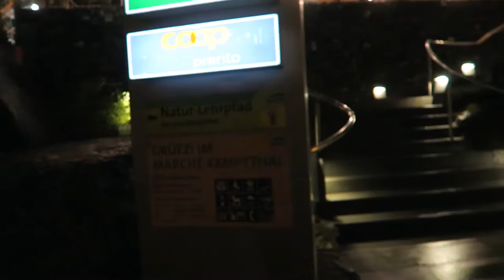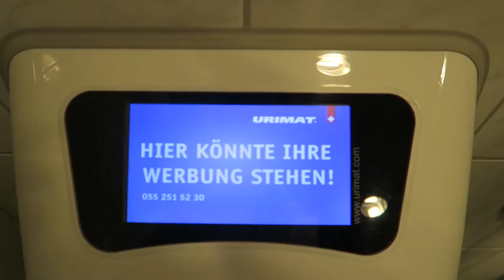A cena in autogrill in Svizzera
Benvenuti al nuovo appuntamento offerto da Lux Verbi e paolo De Trane, si tratta di uno spazio nel quale parleremo di fotografia, a 360° , parleremo di business, scatto, fotoritocco, tecnica, e tutto di tutto quello che avrete il piacere di trattare. Si infatti questo spazio darà priorità alle vostre richieste che potranno pervenire via Twitter, Facebook, Mail, o direttamente nei commenti di YouTube. Quindi affrettatevi a commentare e a richiedere argomenti di vostro gradimento.